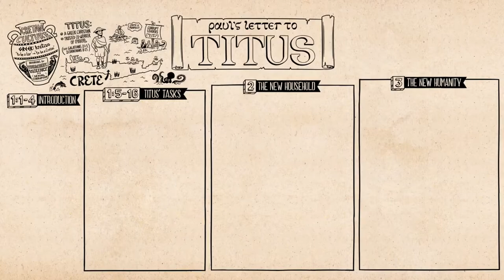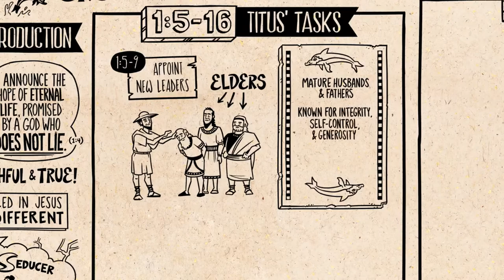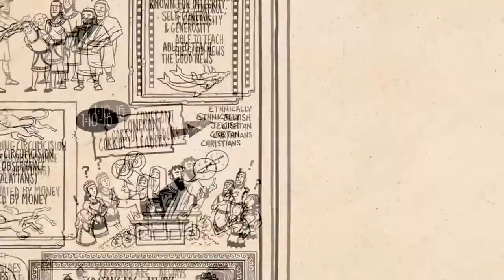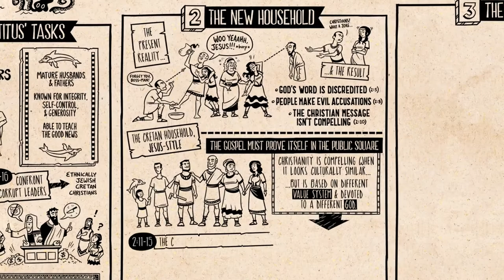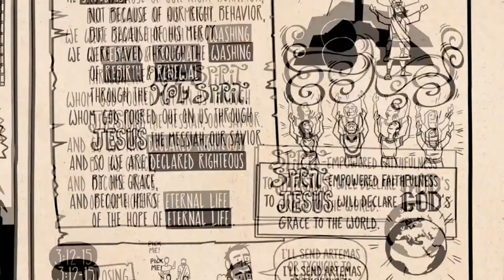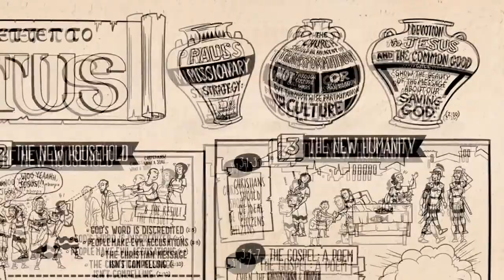Little Letters Part 3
TITUS